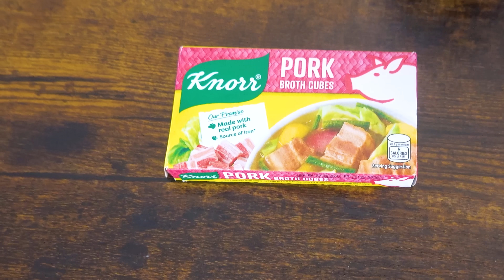Pork Kaldereta Recipe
I cooked caldereta for lunch using spare ribs. This is the cheesy version of the popular Filipino pork stew.